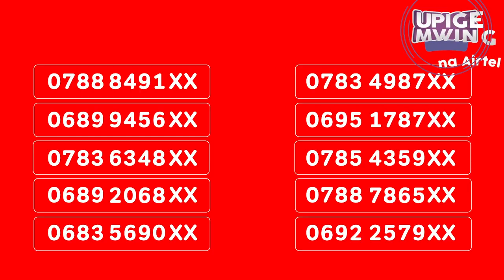MILIONI 1 Nyingine inakwenda kwa Nyambuli Lazaro.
MILIONI 1 Nyingine inakwenda kwa Nyambuli Lazaro. Nunua bando na tumia Airtel Money upate nafasi ya kujishindia zawadi kibao! Shinda Dakika, SMS au MB papo hapo kwa kila muamala unaofanya. Shinda Shilingi MILIONI 1 kila siku.
TV, Friji au simu janja kila wiki. Pikipiki kila mwezi. Si hayo tu, pia utapata nafasi ya kujishindia MILIONI 50 kwenye droo kubwa.